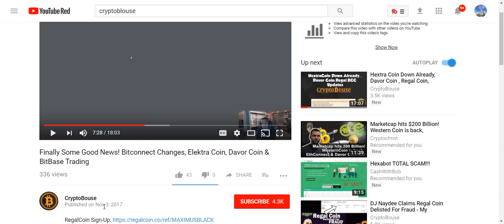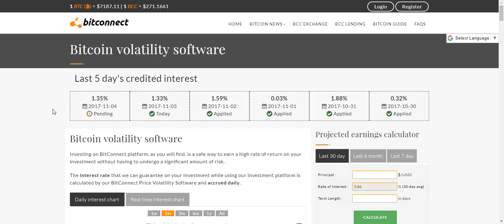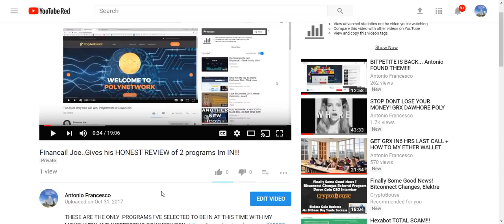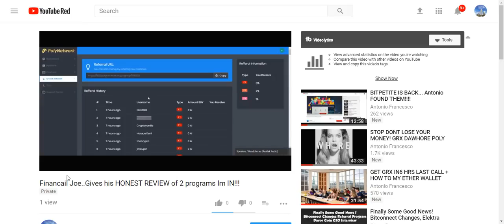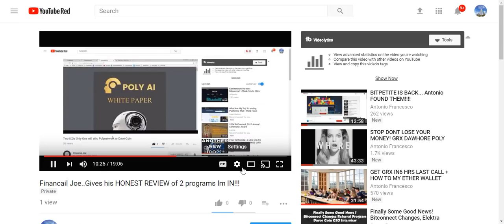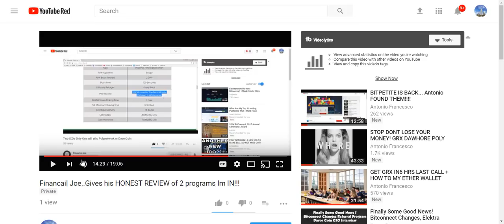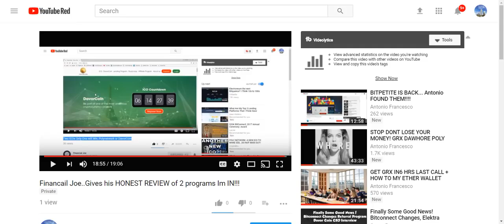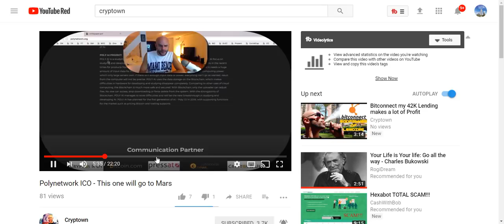FINANCIAL JOE vs ANTONIO on POLY/DAVOR ico's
POLYNETWORK : MY PERSONAL FAV DEVOR COIN MY LONG TERM